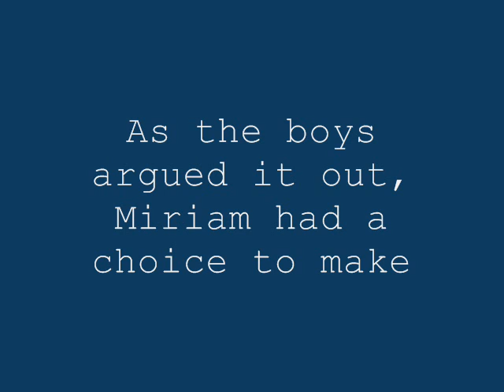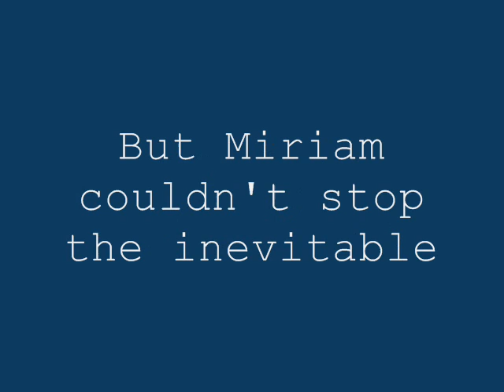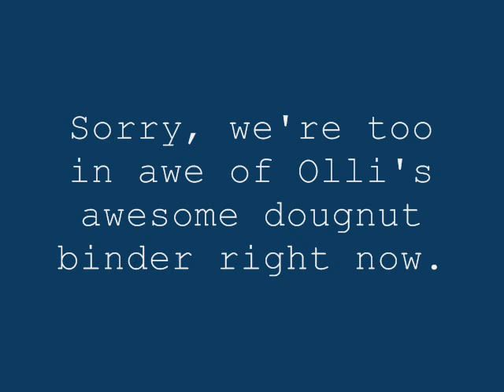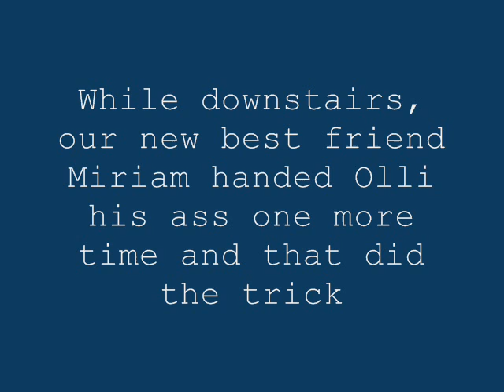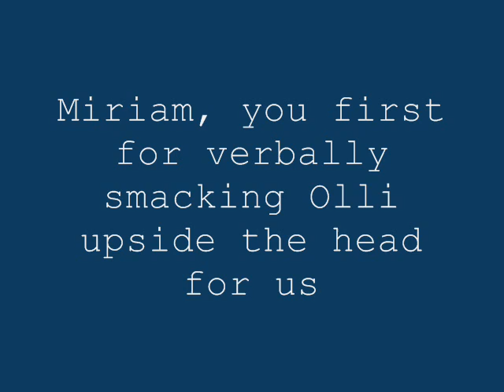MAR 22-26, 2010, This Week in Chrolli News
IF ITS BLOCKED SEE 2.0 VID }
Its a longer vid, because I just couldn't bring myself to edit down one clip--probably bore everyone by including it :) And OMG, the boys DO have a closet in their room. Whew! (wipes brow). Song is "My Life Would Suck Without You" by Kelly Clarkson & a cover version I yoinked off of YouTube by a very talented guy named David Choi.

Thanks to Nanna,for subbing, and IVANIV05 for upping this week too. Pics & Clips property of Verbotene Liebe, not me